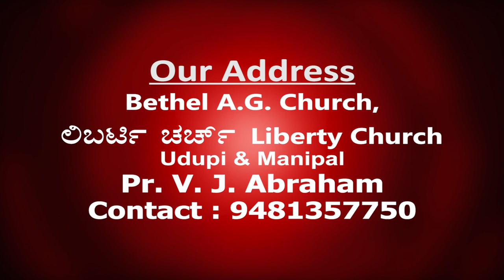Pr. V J Abraham | Sunday Church Service (21-04-2024)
Watch & Share to all